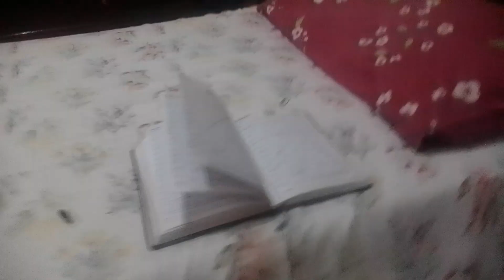01A COPA TOMIRES HOJE EM ITUVERAVA EXCLUSIVO !